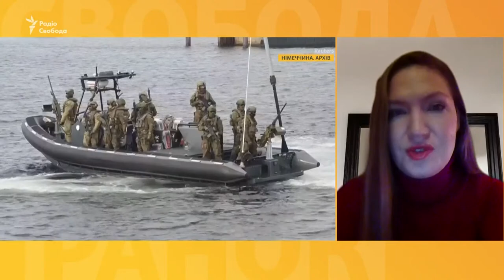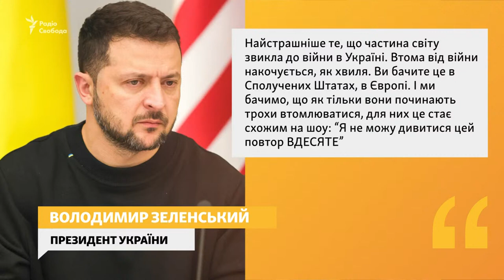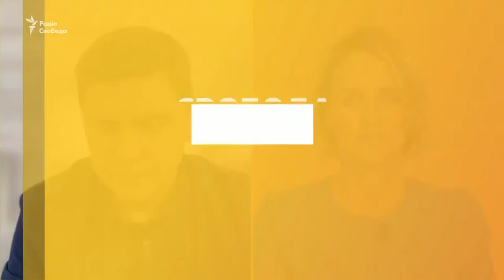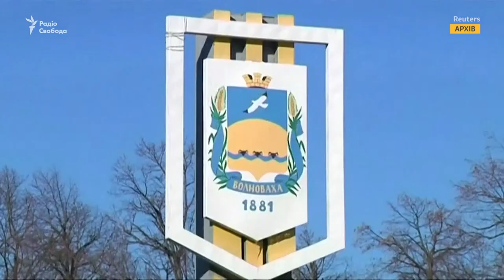Україні немає ким воювати Time про війну Погроми в Махачкалі Радіо Свобода 31 жовт 2023р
– «Самотня боротьба Володимира Зеленського». З таким заголовком на обкладинці вийшов новий журнал Тime. Журналіст Саймон Шустер, поспілкувавшись з оточенням українського президента, пише, що Зеленський почувається «розлюченим» і «зрадженим», але продовжує вірити в перемогу. Детальніше про настрої в офісі українського президента та чи може Україна ще розраховувати на перемогу у війні з Росією – говоримо далі.

– Херсон продовжують атакувати з окупованого лівого берега Дніпра. Російські сили поцілили у міське кладовище та маршрутку. Тим часом російське керівництво міняє командувача свого угруповання військ «Дніпро» на Херсонському напрямку на фоні заяв про просування ЗСУ на Лівому березі Дніпра. Що відбувається на Півдні України – говоримо з Наталією Гуменюк.

– Путін звинуватив Україну і західні спецслужби в організації антисемітських погромів в аеропорті Махачкали. Представниця російського МЗС Захарова – каже, причетний російський політемігрант Ілля Пономарьов, який живе в Україні. Тож Катерина Некреча запитала в Пономарьова – яка його роль в погромах в Махачкалі і хто був натхненником цих протестів. Дочекайтеся.

– У Волновасі на Донеччині російські військові вбили дев’ятьох людей, зокрема двох дітей. За словами українського омбудсмана Дмитра Лубінця – сталося це, бо люди «відмовилися віддавати власне житло окупантам». Що про це відомо? Як українська прокуратура буде розслідувати цю справу. Розкажемо всі деталі.

00:00 Сьогодні у випуску
1:42 Російські сили обстріляли Херсонщину: дев’ятеро поранених, одна загибла людина
2:46 У Росії змінили командувача угруповання «Дніпро», який відповідає за Херсонський напрямок
3:48 На лівобережжі є результати, але висвітленню це поки не підлягає – начальниця Об’єднаного координаційного пресцентру сил оборони півдня Наталія Гуменюк
10:09 У Німеччині заговорили про загрозу нової війни у Європі
10:52 Чи готовий світ до нової війни у Європі – програмна директорка з безпекових студій Центру оборонних стратегій Вікторія Вдовиченко
19:20 Резонансна стаття журналу Time: що саме сказав Зеленський – огляд кореспондента Олега Галіва
24:19 Чи розлючений Зеленський – радник голови Офісу Президента Михайло Подоляк
40:23 Путін звинувачує Україну у причетності до погромів у Махачкалі
45:30 Ексдепутат Державної Думи Ілля Пономарьов заперечує, що контролює телеграм-канал «Утро Дагестана» – коментар
53:48 Масове вбивство в окупованій Волновасі: прокуратура почала розслідування
54:55 Хто вбив сім’ю у Волновасі – журналіст Денис Казанський